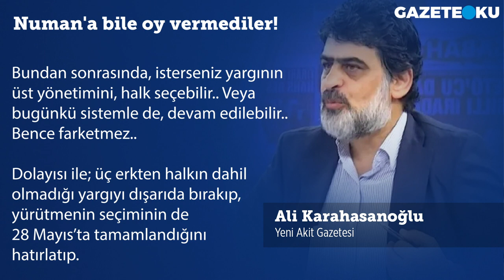NUMAN'A BİLE OY VERMEDİLER!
Akit yazarı Ali Karahasanoğlu, Numan Kurtulmuş'la ilgili 'TBMM Başkanlığı seçiminde, Numan Kurtulmuş gibi, dindar camianın hemen tamamının, itirazı olmayacağı bir isim aday gösterilmesine rağmen, Cumhur İttifakı dışındaki dindar görünümlü milletvekillerinden oy verilmedi.. O zaman Mayıs öncesindeki söylemimiz haklı çıkmış oldu..'' dedi. Siz bu konu hakkında ne düşünüyorsunuz?

Merhaba,
Hergün...